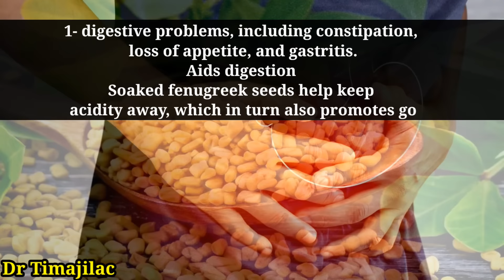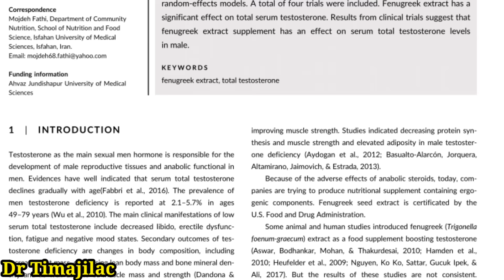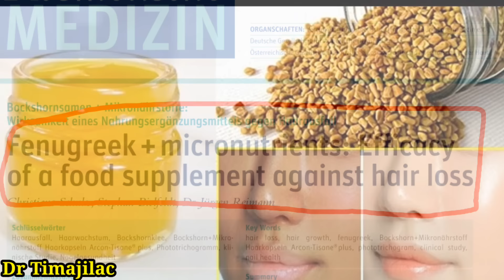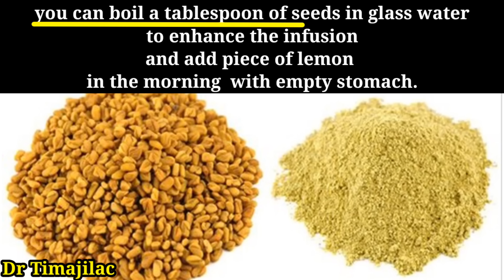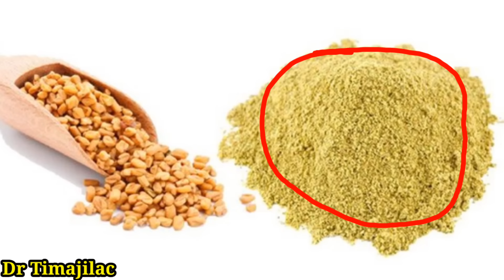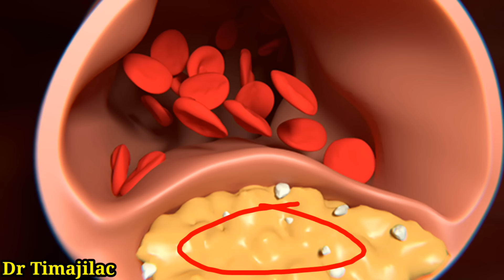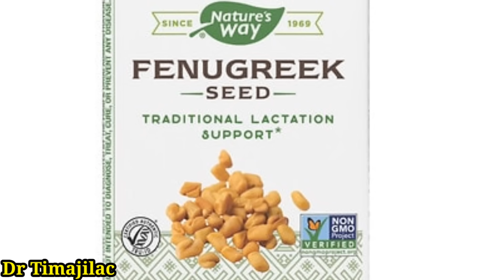Xulbada iyo Liinta sidaan iskuugu dar si 6-daan faaido aa u hesho Raac tilmaamaha Dr_Timajilac 💕✅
xubada faaidadeeda
faaidada xulbada
isticmaalka xulbada
liinta faaidada liin dhanaanta
liiin macaanta
Liinta